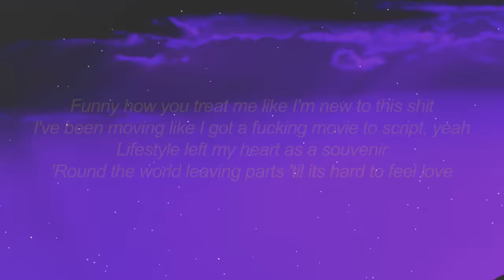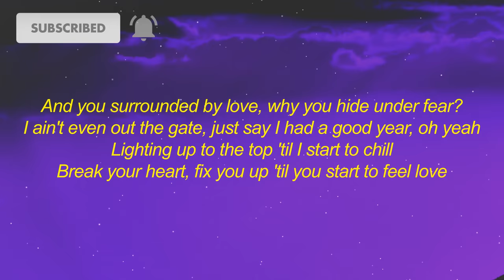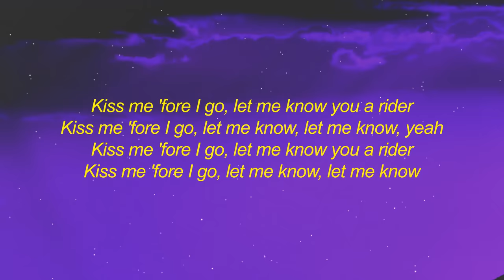Felly - Love and Fear (Lyrics) | kiss me before I go let me know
stream Felly - Love and Fear (Lyrics) | kiss me before I go let me know you a rider

get Felly - Love and Fear (Lyrics) | kiss me before I go let me know you a rider

[Verse 1]
Between love and fear
Girl, be nice to me, yeah
She said she need a re-up
That's not a bad idea
And if looks can kill ya
I'd be unfamiliar
We could do it for real, though
Depends on how you feel, though
Funny how you treat me like I'm new to this shit
I've been moving like I got a fucking movie to script, yeah
Lifestyle left my heart as a souvenir
'Round the world leaving parts 'til its hard to feel love

[Pre-Chorus]
I fear the fall off, got fucking problems
Won't fucking cut costs, you know it's on us
Might fall in love and spend the night (Night)

[Chorus]
Kiss me 'fore I go, let me know you a rider
Kiss me 'fore I go, let me know, let me know, yeah
Kiss me 'fore I go, let me know, let me know

[Post-Chorus]
You a rider

[Verse 2]
I got some change, you got a bass
I hope you play it everyday
I can't complain, you hard to blame
I did some things, it's not the same
Reno last show, I caught a flame
I'm on a plane, you wait up late
PTSD inside her brain
But it's okay, it's all a game
And you surrounded by love, why you hide under fear?
I ain't even out the gate, just say I had a good year, oh yeah
Lighting up to the top 'til I start to chill
Break your heart, fix you up 'til you start to feel love